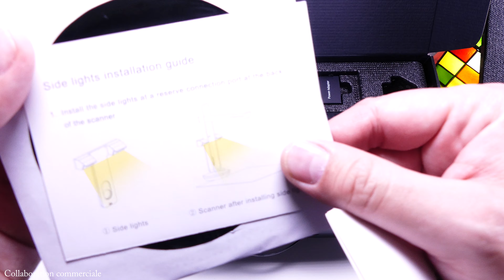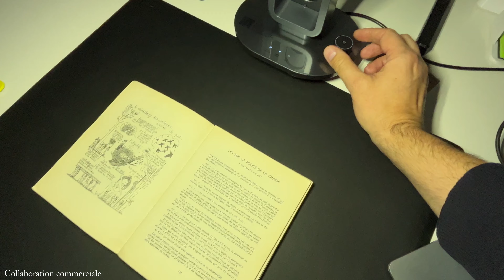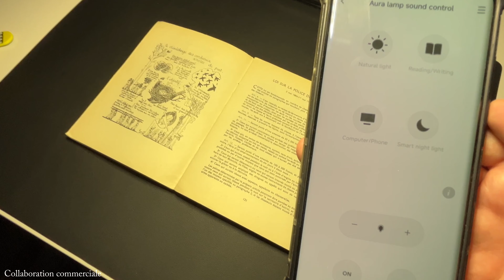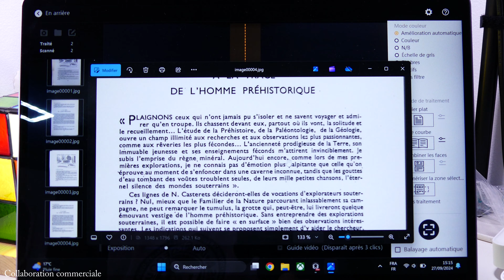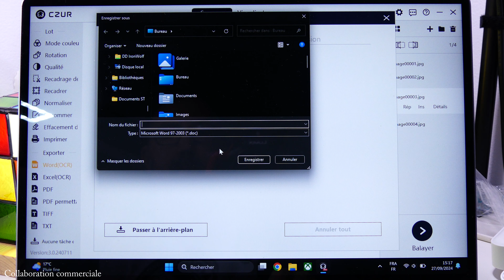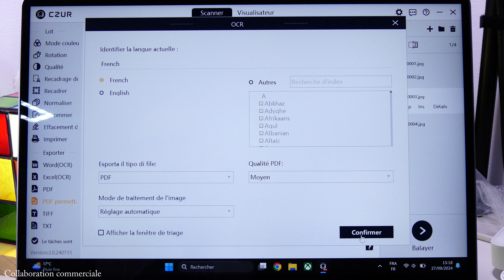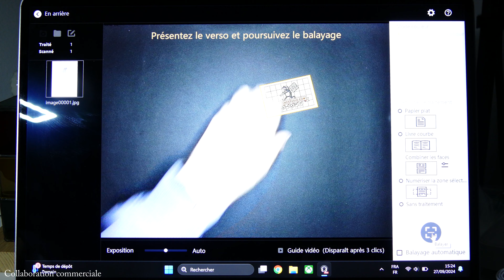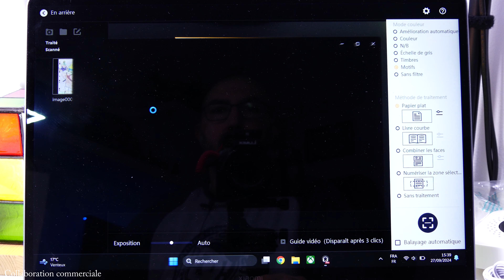Test complet du CZUR Aura Pro : Le scanner de livres révolutionnaire !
Découvrez le CZUR Aura Pro, le scanner de livres qui va révolutionner votre façon de numériser vos documents ! Dans cette vidéo, je teste en détail cet appareil innovant qui promet de numériser vos livres et documents en un temps record.
Au programme :
• Déballage et premières impressions
• Installation du logiciel et prise en main
• Test de numérisation de différents types de documents
• Qualité des résultats et options d'édition
• Avantages et inconvénients
• Mon avis final : vaut-il vraiment le coup ?
Le CZUR Aura Pro permet de numériser des livres entiers en seulement quelques minutes, avec une qualité impressionnante.
. Grâce à sa caméra 14MP et sa vitesse de numérisation de 1,5 seconde par page, vous pouvez scanner un livre de 300 pages en 15 minutes seulement !
Que vous soyez étudiant, chercheur, ou simplement passionné de lecture, ce scanner pourrait bien devenir votre meilleur allié. Alors, est-ce que le CZUR Aura Pro tient vraiment ses promesses ? Regardez ma vidéo pour le découvrir !

*Certains liens présents dans cette description sont des liens d'affiliation, ce qui signifie que je perçois une petite commission si vous effectuez un achat après avoir cliqué dessus, sans frais supplémentaires pour vous. Cela permet de soutenir ma chaîne. Merci pour votre compréhension !*